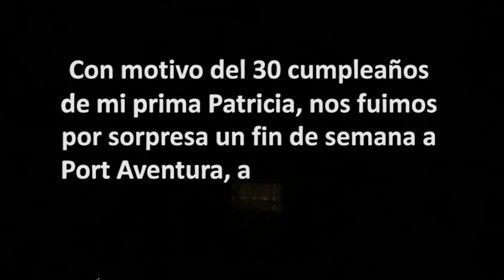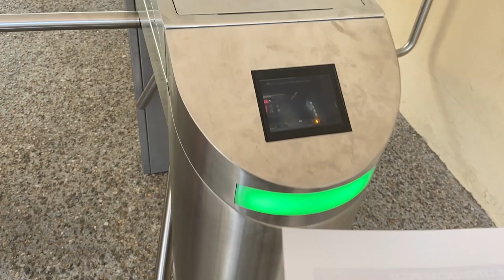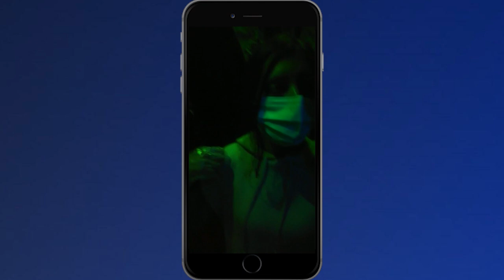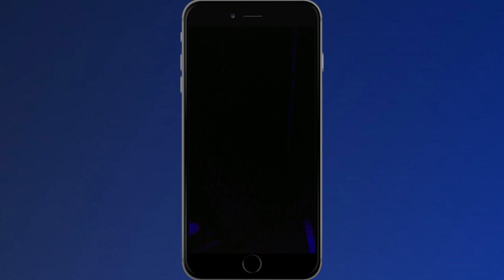VLOG | PORT AVENTURA 21 🎢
Viaje sorpresa en familia a PortAventura World.